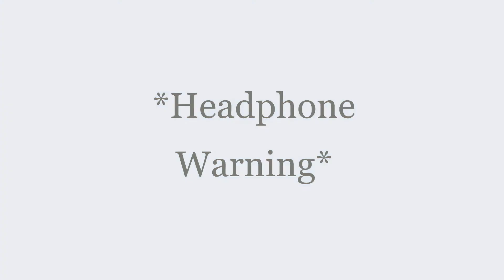Me Whenever I Stub My Toe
This is the exact noise I make whenever I stub my toe